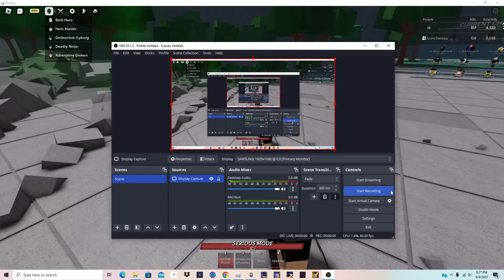Coolest Saitama Combo (Remade)